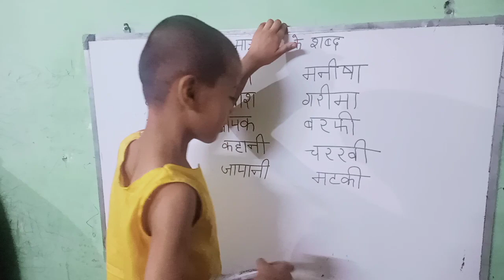Badi ee ki matra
Lochan hind Kashyap study point